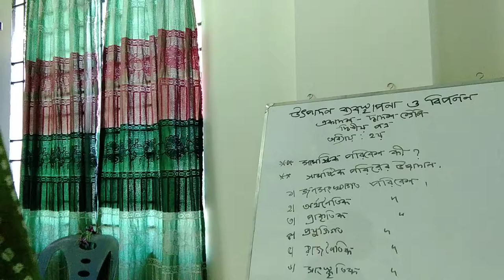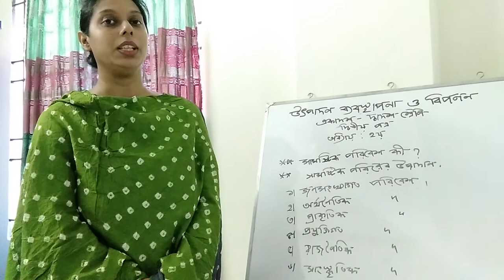Production Management and Marketing. 2nd paper. Chapter:2 Lectur:2